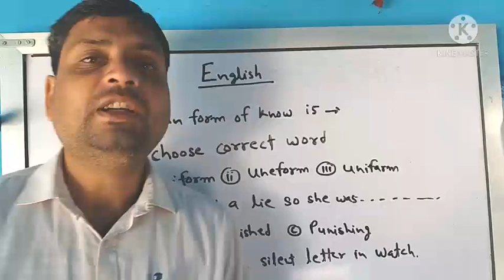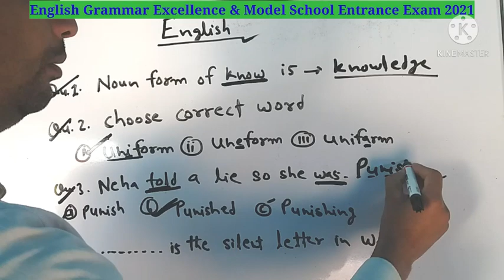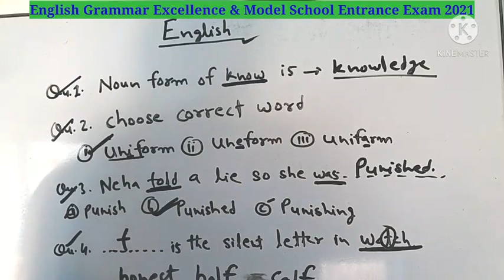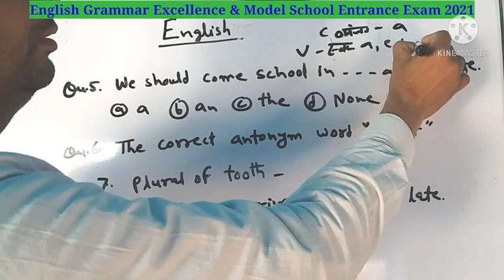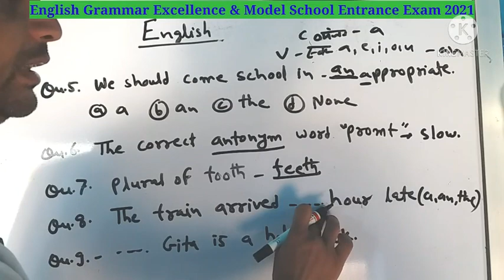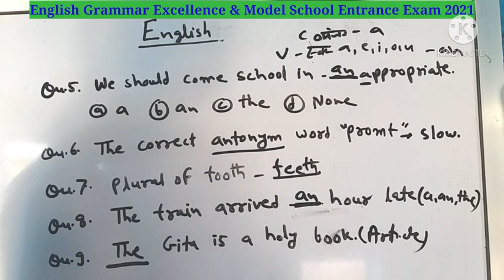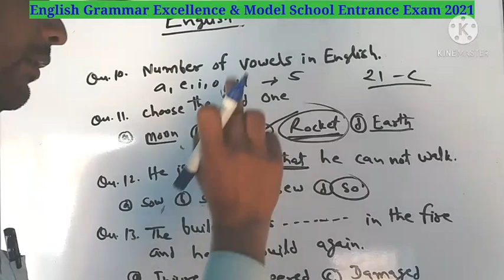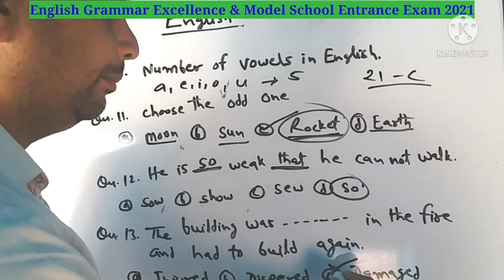Excellence Schoo & Model School Entrance Exam 2021|अंग्रेजी व्याकरण|English Grammar Impotant Ques